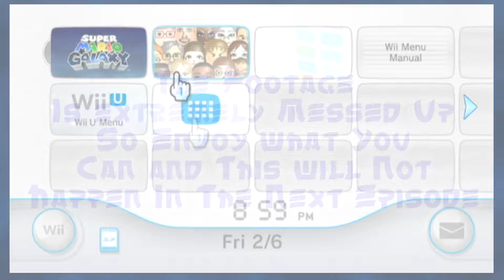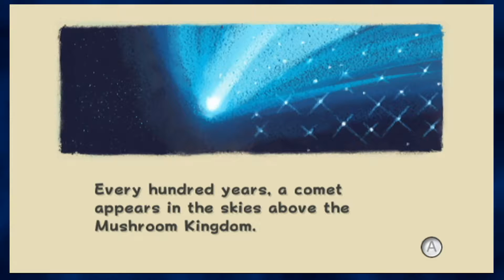Super Mario Galaxy-Episode 1: O̴̢̢̝̳̻͚̣͕̫̯̗̹̹̦̠͊̋ͭ̀͞h̴ͤ̂̽͌͛͑̽̚҉̰͚̰̪̪̞͈̗͈̜̼̘͖́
I̜̰̣̼̠̰̙̝̤͇̣̭͛̌ͤ͒̾̾ͭͬͦ͟ͅ ̧̥̹͖͚̻͙͛͛̊͂͂͊͛̂͆͛̎́͐́ͪͫ͝L̡̛̖̯̝̙͈̜̫̭͚̠̙͎̲͎͔̫͉̲̳͆̐̍̈̍̋͐̊̄͐ͥ͛̚͘͞O͔̘̥̯̰̮͍̬ͪͥͣͦ̓ͭ̀́̚͟V̸̨̠̤̼̗͎̣̦̤̳̺ͣ̂̈ͤ̄̒͗͑͆̾̔̆͘E͑̎ͤ̌ͣ̉͒͏̧̯̼̱͓͎̻̜̯̮̻͍ ̷͚͙͈̣̺͍̯̜̹ͪ͋́͊̀͞Y̒̿̽ͤͬ͂͂ͥ̄ͮ̏͂̿̾҉̛̤̮̝̗̱̪͕̩̝̼̖O̵̸̧͇̬̠̫̙͎̥̻̮̜̰̝̙̭̬̻̮ͤ̓̓̓ͭ̉͢͢Ȕ̩̹͍̜̜̹͔̀͂̎̐͆͗͒ͭ͋̂͗͛̄̐͛̀͜͜

Guests In This Video: